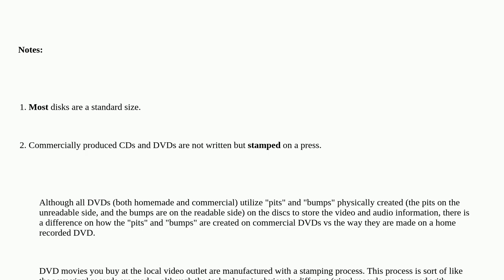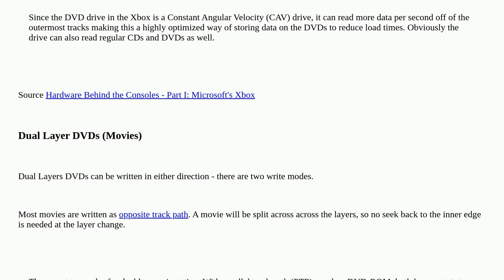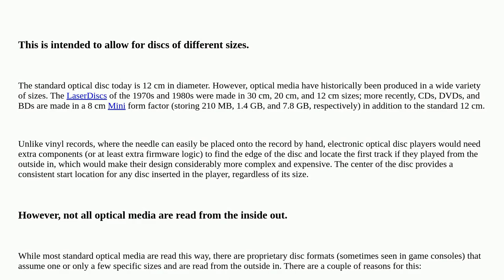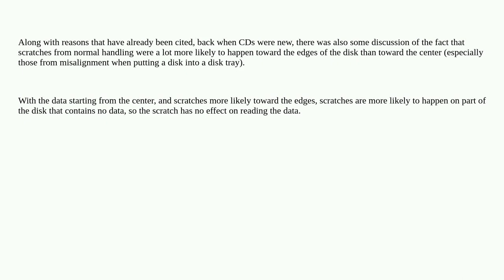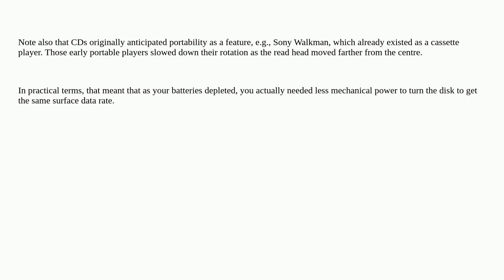Why do CDs and DVDs fill up from the centre outwards?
A special thanks goes out to the awesome community

  burning dvd compact-disc optical-media